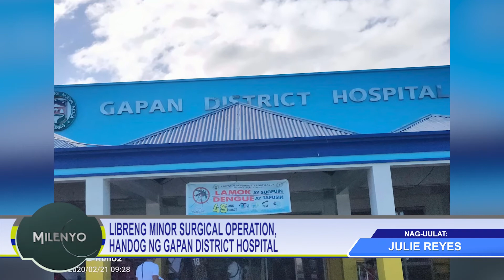LIBRENG MINOR SURGICAL OPERATION, HANDOG NG GAPAN DISTRICT HOSPITAL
Inihahandog ng Gapan District Hospital sa ilalim ni Doc Antonito Duque na isang medical surgeon ang libreng minor surgical operation tuwing huling Biyernes ng buwan upang magamot ang mga kababayang nangangailangan.

Aminado ang marami na may kamahalan ang konsultasyon at serbisyo ng mga surgeon  kaya minabuti ng Gapan District Hospital na magsagawa ng regular na serbisyong may kinalaman dito.

Ang mga nais sumailalim sa surgical procedure ay maaaring makipag-ugnayan sa kanilang ospital sa Brgy. Bayanihan, Gapan City anumang oras.

Bago isagawa ang operasyon ay magkakaroon muna ng masusing pag-aaral sa kalusugan ng pasyente. Isasailalim sa medical checkup, laboratory tests, ang mga pasyente upang matiyak ang kanilang kalagayan.

Mayroong medical assistance program ang ospital na direktang nasa ilalim ng tanggapan ni Governor Oyie Umali para sa mga indigent patients. Accredited din ng PhilHealth ang ospital at may service desk din para makatulong sa mga bayarin.

Ani Jonathan Madulid, Administrative Officer, Gapan District Hospital, inaanyayahan ang lahat na magsadya sa kanilang ospital upang magkaroon ng medical check-up upang maiwasan lumalala ang kanilang karamdaman.

Mas maaga malapatan ng lunas ay mas malaki daw ang tiyansa gumaling ang pasyente. Ilan sa mga sumasailalim sa minor surgical operation ay ang may bukol, onectomy at pigsa.###